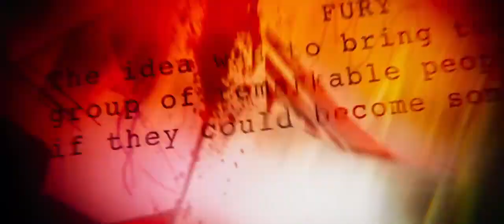Marvel Studios' Avengers Infinity War Official Trailer